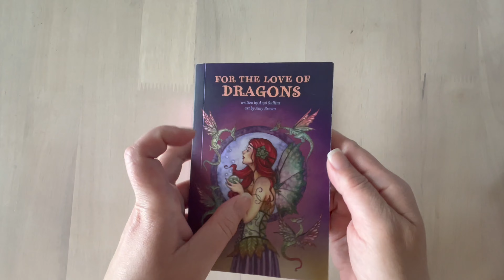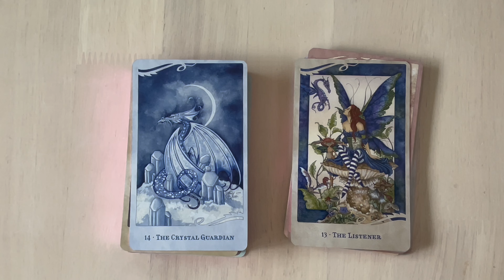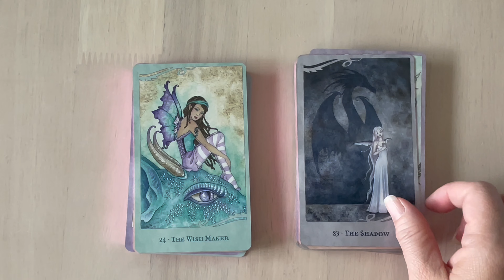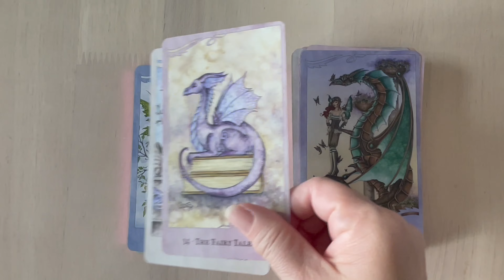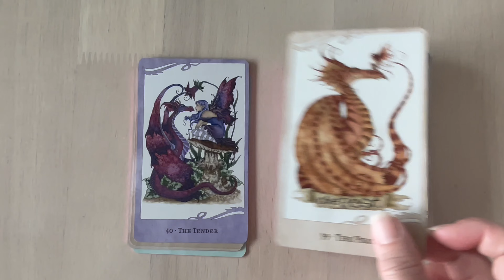Flip Through : For The Love Of Dragons [Music & Cards][4k]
This is completely not my style but they are just so cute and mystical. It's spring/summer seasons, and yes, let's dance with some fairies and dragons.

Whoever said diamonds are a girl’s best friend never met a dragon. Inside this 44-card oracle deck you’ll find majestic guides, petite playmates, cute companions and wild free spirits. They are all allies to those who hold faeries and fables dear. Because of their voracious appetites, they have tasted many truths, imbibed much wisdom and learned a thing or two about navigating the skies of change. They also recognize their own. Though you may not be able to detect them yet, you have wings. Your psyche is equipped to soar: through your own adventures, beyond your wildest imaginings and into the realm where impossible things happen every day. Discover the power of fire and flight in this special collector’s deck and book set.

xoxo